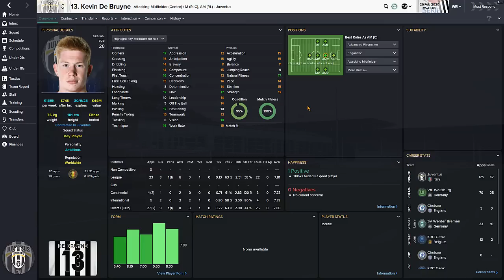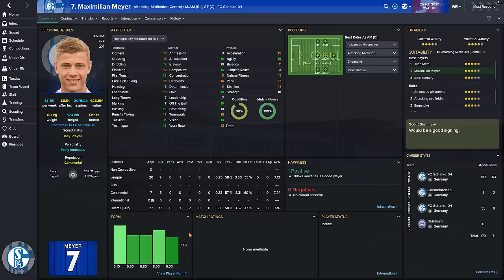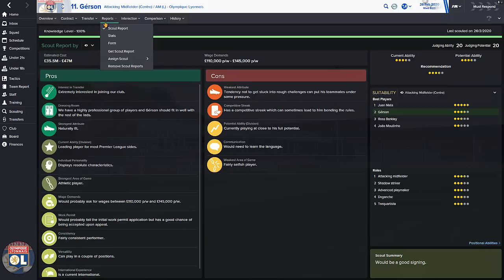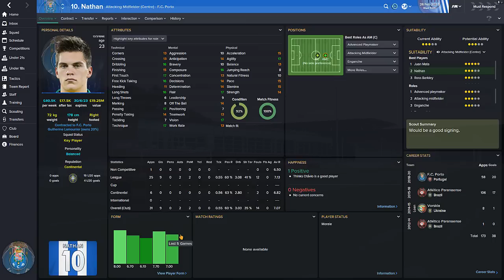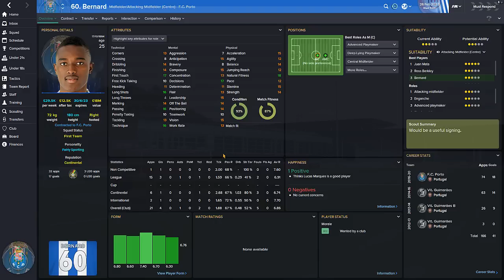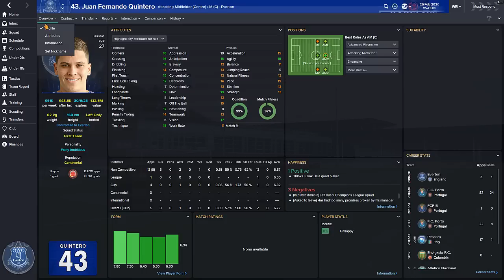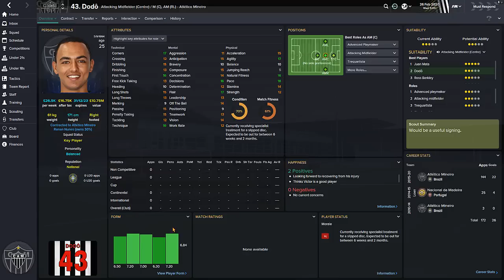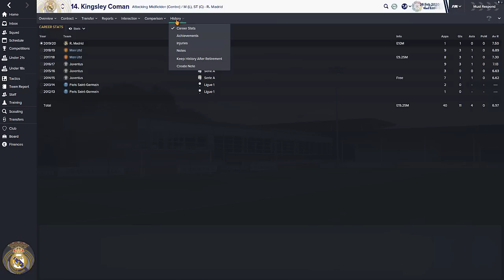Football Manager 2015 | Best Young Players In The Future | Attacking Midfielders (Wonderkids)